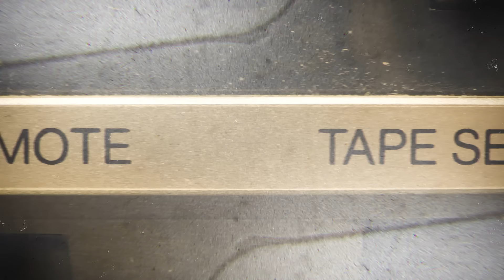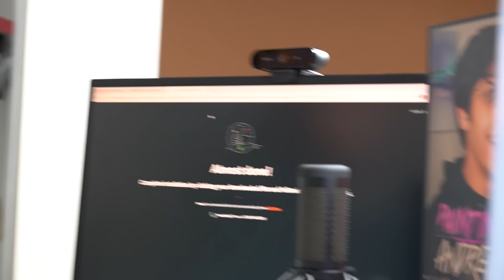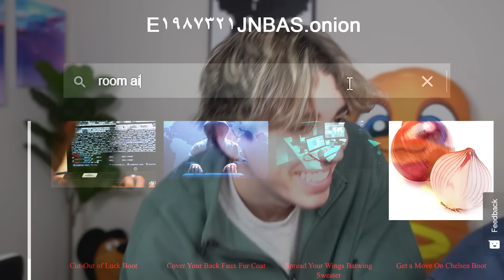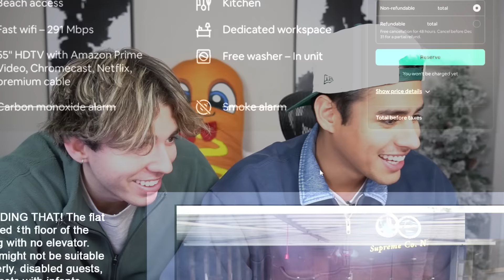I RENTED A HOUSE OFF THE DARK WEB(REGRETTED IT)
Can't believe we rented a house off the dark web. not sure id ever do anything like this ever again based off my experience. if you guys get this vid to 10,000 likes I'll do something like this again.